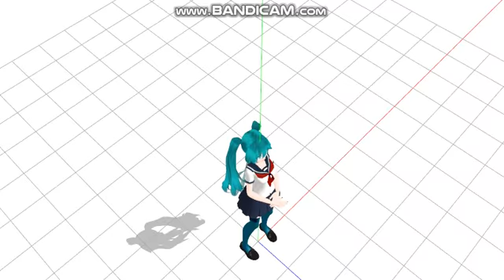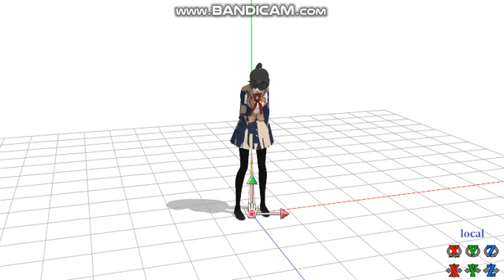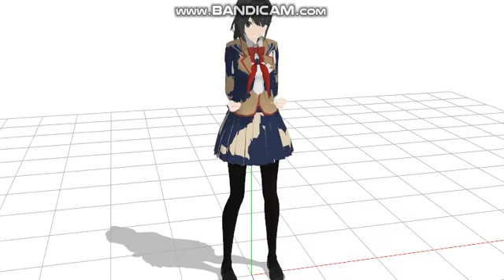saki miyu vs yan sim